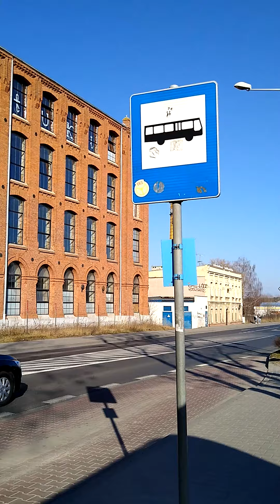Manufaktura Piotrkowska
Stary budynek przy ulicy Sulejowskiej w Piotrkowie Trybunalskim, będący pozostałością po dawnym przemyśle włókienniczym.